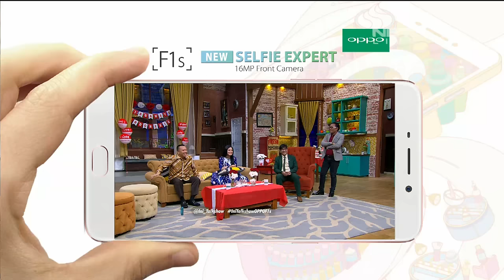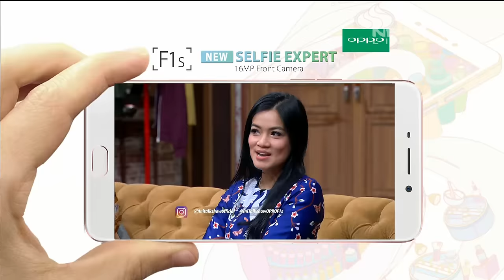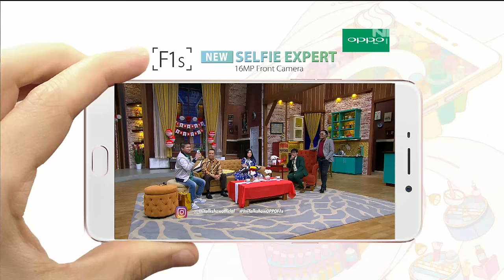Ciyeeee Mang Saswi Ajak Selfie Pak Menpora - Ini Talkshow 18 Agustus 2016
Wih Mang Saswi canggih pisan euy, Bapak Menpora, Imam Nahrawi berhasil diajak selfie sama doi, galeri foto di hp bertambah atuh euy, Mang! Cihuy pisan, lah!